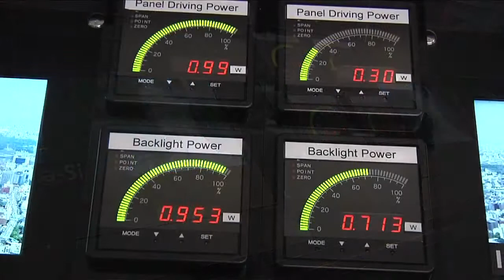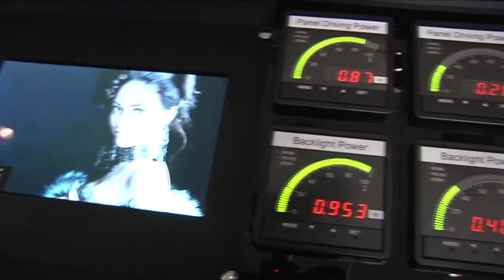IFA 2102 : Sharp dalles LCD IGZO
Sharp lancera à partir de 2013 sur le marché des produits exploitants des dalles LCD de technologie IGZO, un acronyme qui indique leur composition. Dotés de composants plus fins, elles laissent mieux passer la lumière est outre leur moindre consommation énergétique, elles peuvent offrir une meilleure définition.